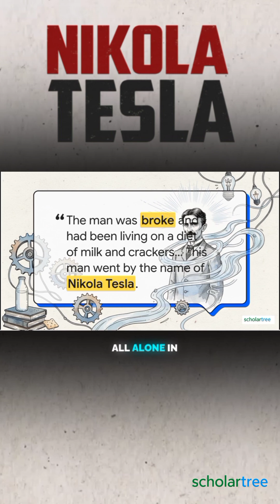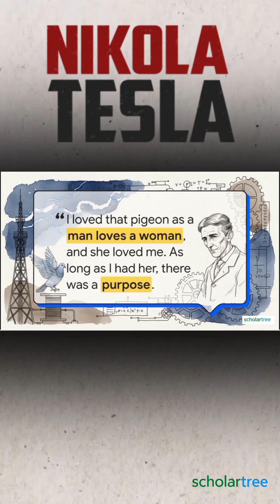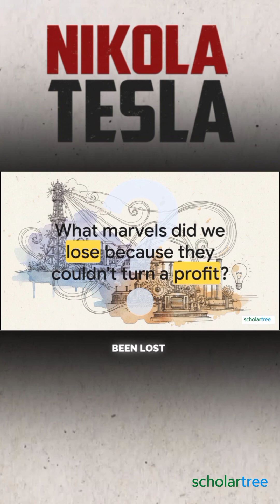🔬THE NIKOLA TESLA : THE ELECTRIC GENIUS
Nikola Tesla was more than just an inventor—he was a visionary whose groundbreaking ideas in electricity and engineering helped form the foundation of modern technology. From alternating current (AC) to wireless power transmission, Tesla revolutionized the way we generate and use energy.

This educational video explores Tesla’s incredible scientific mind, uncovering the brilliance behind inventions such as the Tesla coil, radio communication, electric motors, and early concepts of wireless lighting and global energy networks. His rivalry with Thomas Edison, his struggle for recognition, and the mystery surrounding his later inventions are all part of a story that continues to inspire scientists, students, and engineers around the world.

Dive into the life and legacy of Nikola Tesla, the electric genius who transformed science fiction into reality—and whose ideas still power our modern world today.